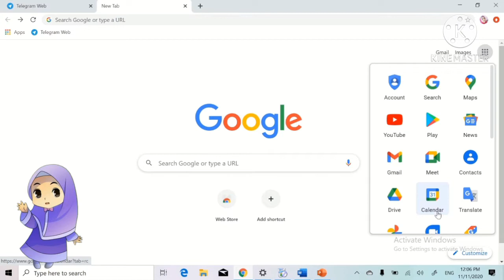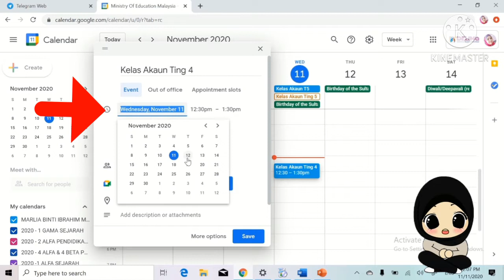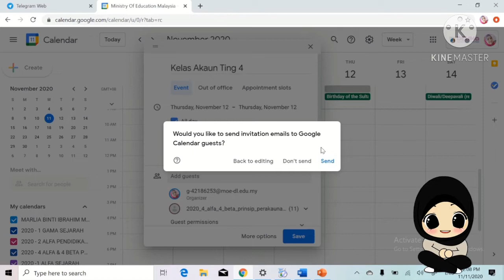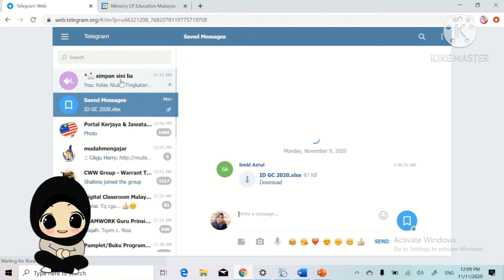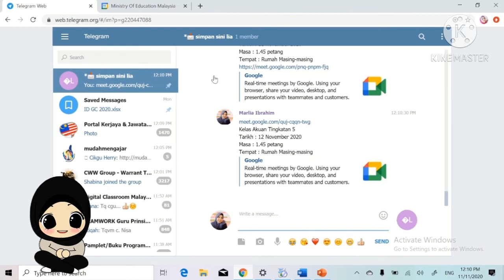Cara Share Link Google Meet Lebih Awal Sebelum Pengajaran Bermula